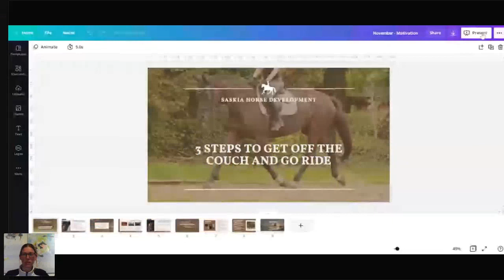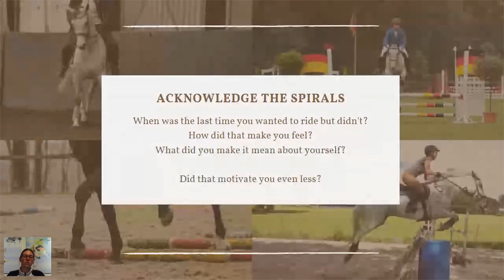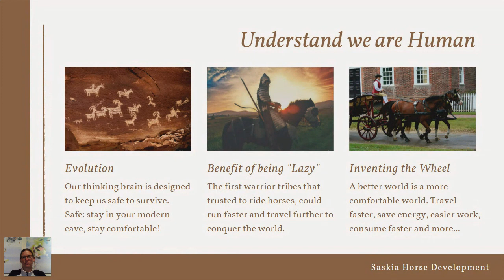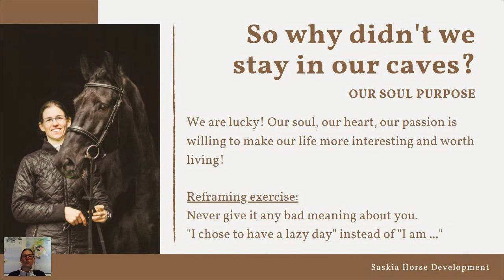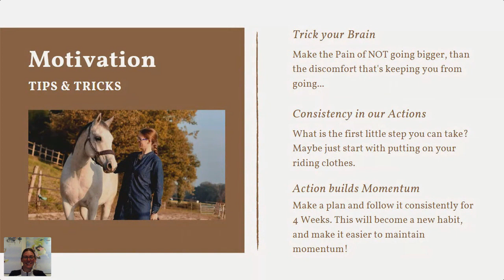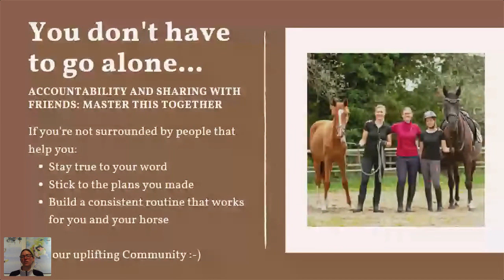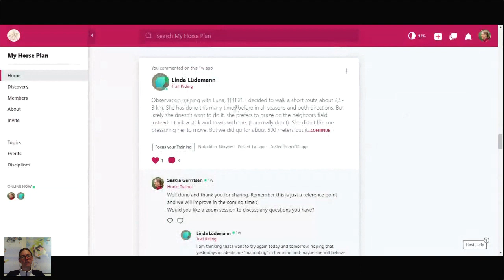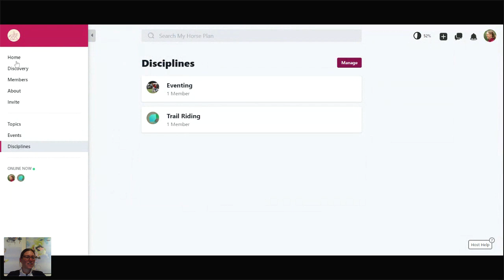Motivation to go Riding with Saskia Gerritsen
Horse Training LIVE Class with Saskia Gerritsen

The subscribers to Saskia's Newsletter have chosen the topic for this monthly training:

Motivation: 3 Steps to get off the couch and go ride!
If you want to be with us live next time, join the newsletter: